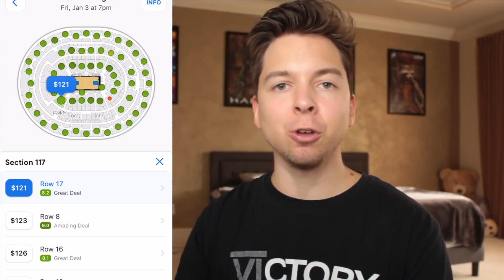CAN I WIN SUPERSTAR KO ONLY USING LAMAR JACKSON?! MADDEN 20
Attempting to win Superstar KO only using NFL MVP Lamar Jackson!